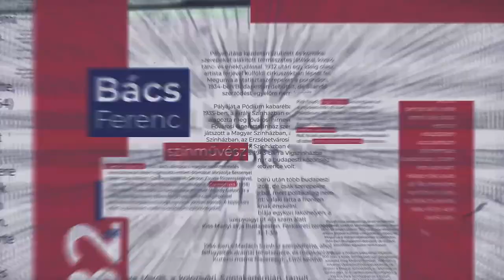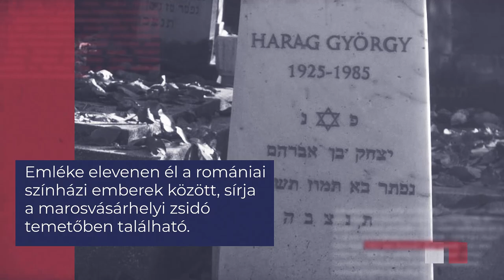100 év színpadon és filmvásznon: Harag György